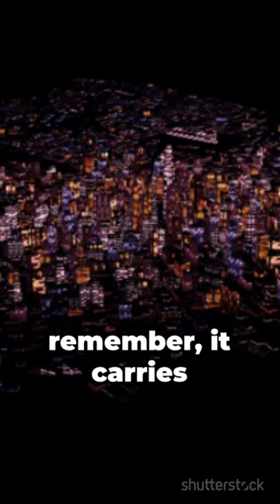What Happened to the Ship which Used to Fly?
Join us on an exhilarating expedition to explore the enigmatic Ice Wall in Antarctica in our groundbreaking documentary! Uncover the mysteries shrouding this colossal natural formation as we delve into compelling scientific research and dive deep into thought-provoking theories. Get ready for an adventure like no other as we unravel the secrets that lie beyond the icy abyss.

OUTLINE:

00:00:00 The Mystery Begins
00:01:56 The Ice Wall Unveiled
00:03:29 Life Beneath the Ice
00:05:43 Beyond the Wall
00:07:48 The Secrets Unveiled